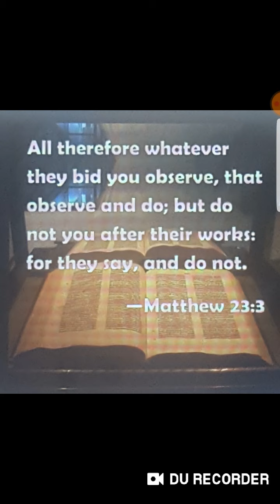Whatsoever they bid you observe & do, but do not after their works